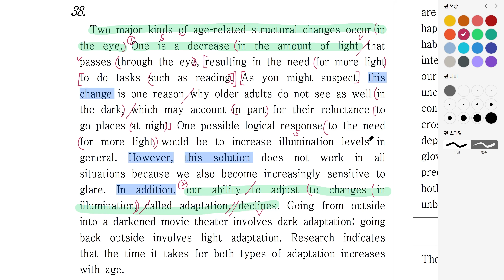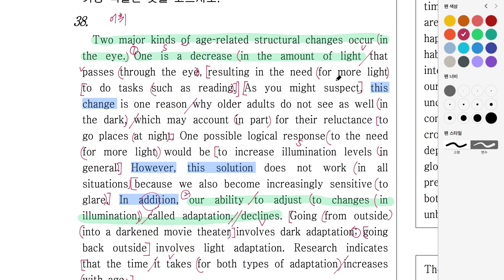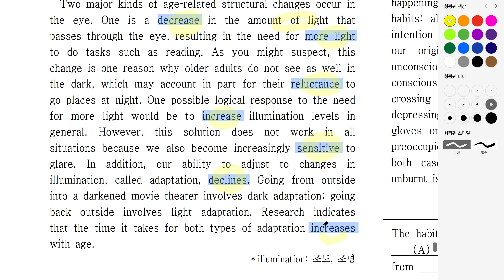2018년_고2_3월_38번